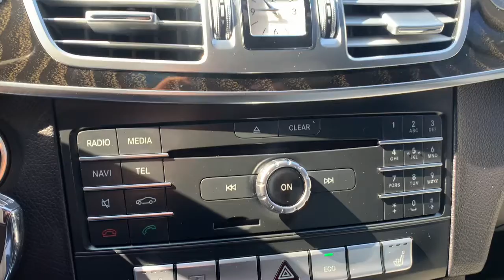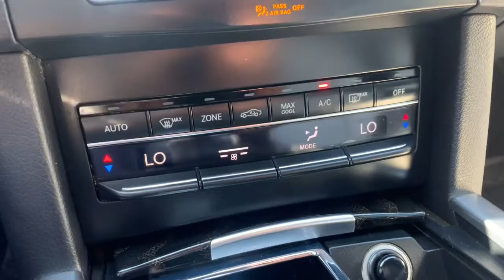2016 Mercedes-Benz E Class